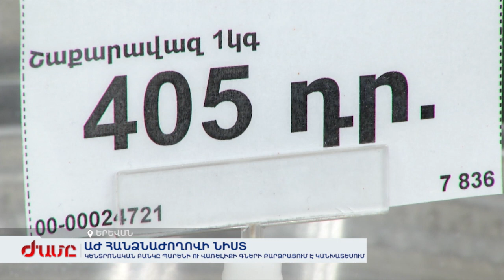Կենտրոնական բանկը կանխատեսում է պարենի ու վառելիքի գների բարձրացում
ԱԺ Ֆինանսավարկային հանձնաժողովը քննարկել է Կենտրոնական բանկի գործունեության վերաբերյալ տարեկան հաղորդումը։ Կենտրոնական բանկը կանխատեսում է պարենի ու վառելիքի գների բարձրացում: Կանխատեսումը հիմնված է համաշխարհային շուկաների ուսումնասիրությունների վրա, որտեղ առաջիկայում սպասվում են թանկացումներ: ԿԲ փոխնախագահը տեղեկացրել է, որ իրենց հաշվարկներով կկրճատվի առևտուրը Ռուսաստանի հետ, իսկ Ուկրաինայի հետ այն մոտեցել է զրոյի: